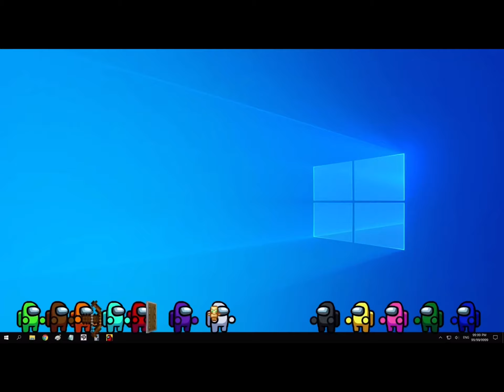among us PC Animation Season 2 Part 1